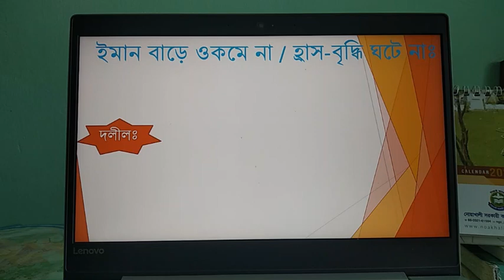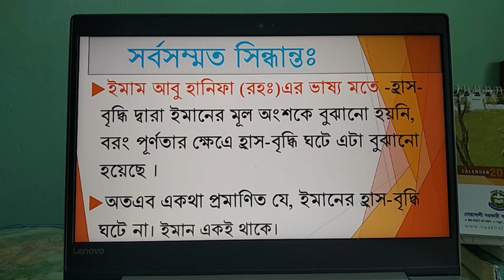LECTURE 3,HON'S 1ST YEAR ,AL KALAM, ISLAMIC STUDIES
MOHAMMAD MAHBOBUL ALAM,LECTURER